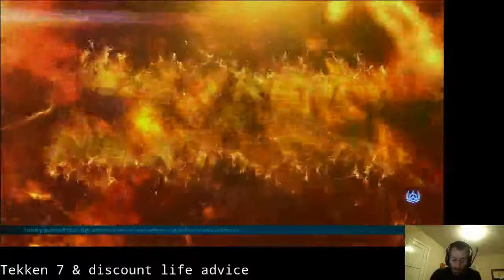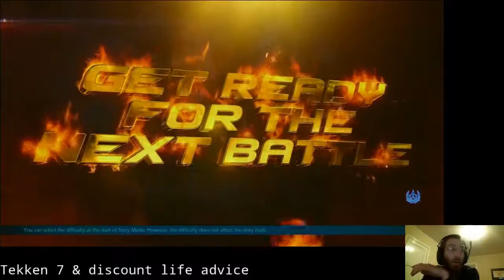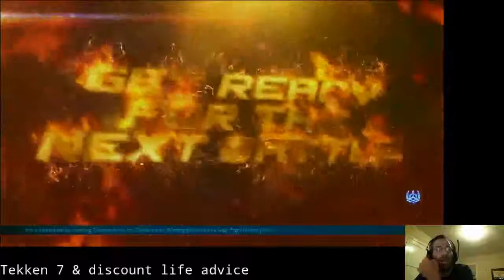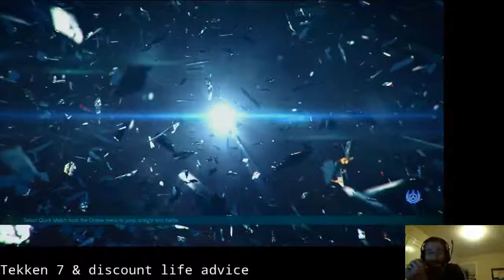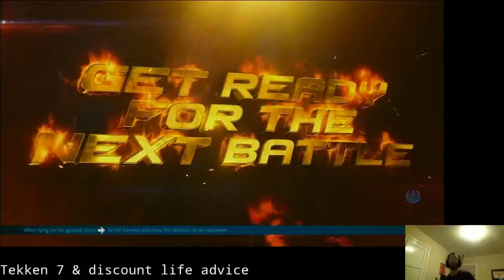Kazuya -- road to Mighty Ruler! (Tekken 7 ranked)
Matches from the stream! Onward and upward!

GGs, all!